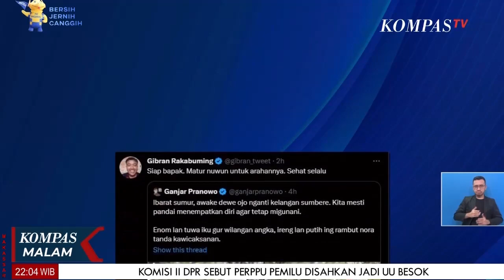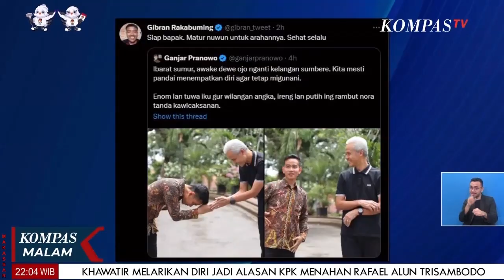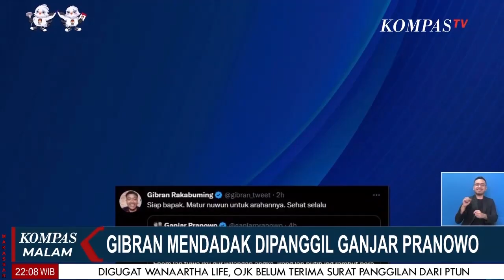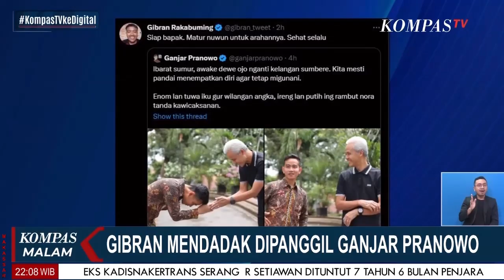Gibran Mendadak Dipanggil Ganjar Pranowo Ada Apa ?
MAKASSAR, KOMPAS.TV -